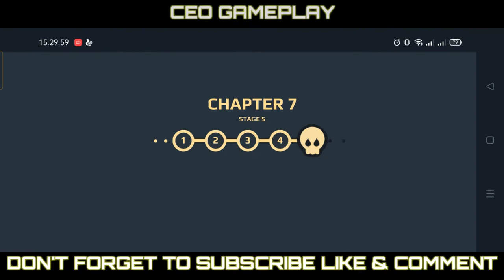COOKIE MUST DIE GAMEPLAY HD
??Winner of the 2020 GOOGLE INDIE GAMES FESTIVAL! ??
Play a new game from the creators of Dragon Hills and Daddy Was A Thief!

Jack is a super-secret agent with special powers implanted in his body by government scientists! He has to stop a group of evil, mutated cookies and their powerful bosses before they reduce his city to rubble!

Hurry! Grab the best weapon and sling onto the battlefield! Start an intense and exciting war. Crush your enemies, survive the attacks, defeat huge bosses with your smart movements and skills.
Deadly jellies, angry cookies, threatening chocolates and many more sweet but dangerous characters are waiting here!

Awesome FEATURES:

? A fast-paced, platform-based shooter game of epic action
? Easy-to-play but hard-to-master gameplay (just swipe to jump or run)
? The slow-motion effect to shoot with extreme precision and feel like you’re in the Matrix.
? Upgradeable weapons, characters and explosive power-ups available for unlocking
? Achievements and leaderboards to compete with friends
? An incredibly addictive game with tons of surprising moments.

Remember! Cookies must die … even the sweetest ones.